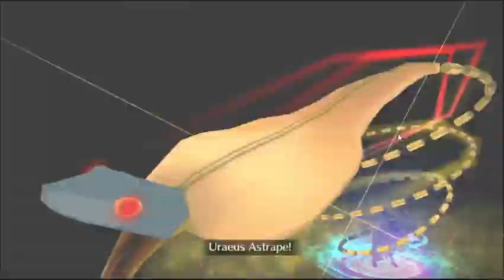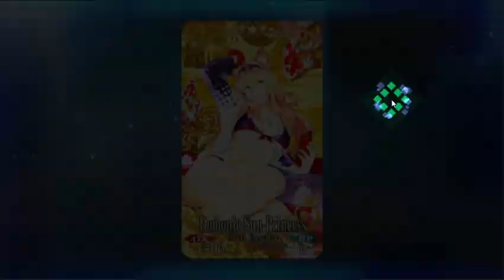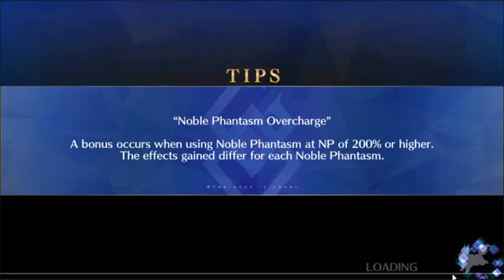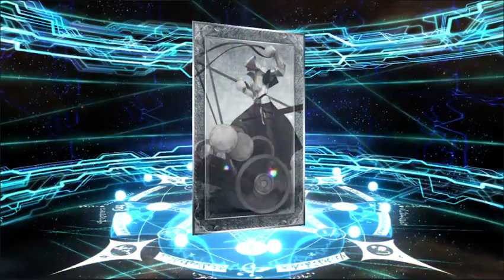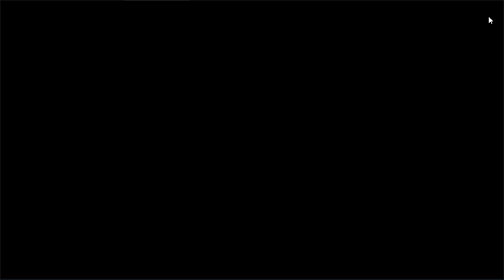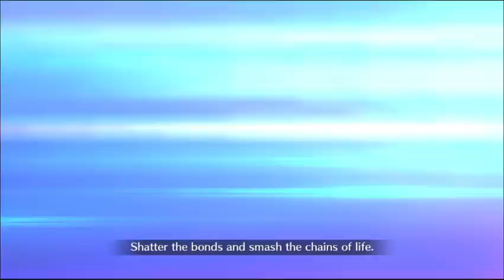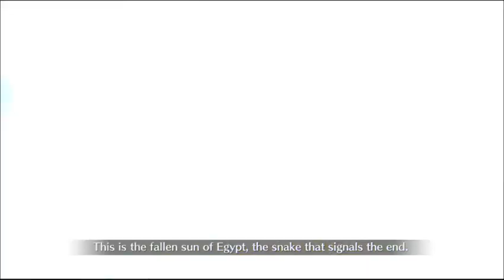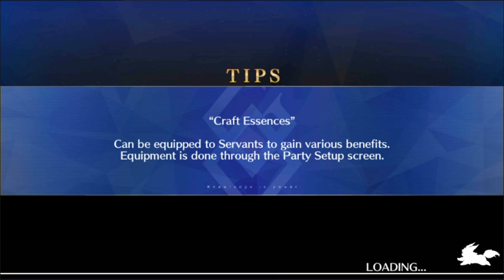Fate/Grand Order. Assistance guide and more. Part 12.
Hi all! We come back to this after taking care of what happened earlier and we proceed with the event and story as we fight further to get to the end of the event story.

But. we do get a unexpected double troll roll from the Gacha.